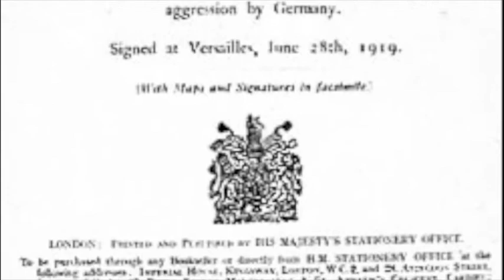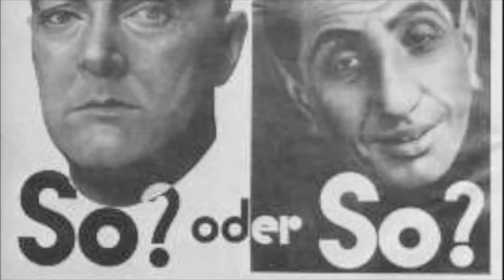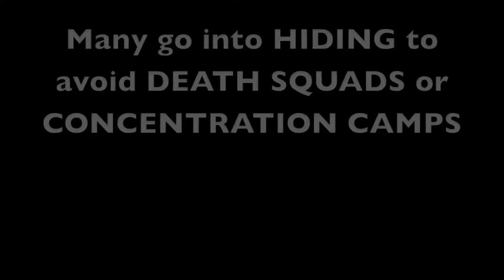Anne Frank Play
Video by Ms. B Cortez The images in this video help depict the impact of the Treaty of Versaille and the rise of the Nazi Party.  The use of racist and negative propaganda fueled the prosecution of Jews like Anne Frank and her family.